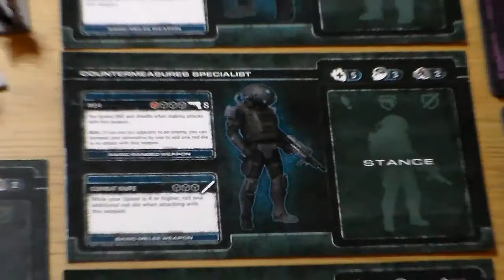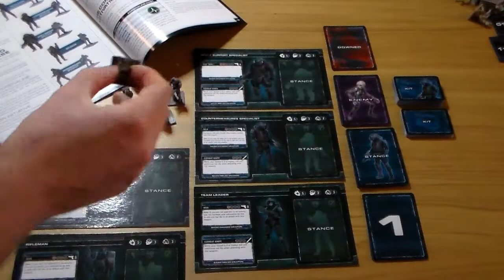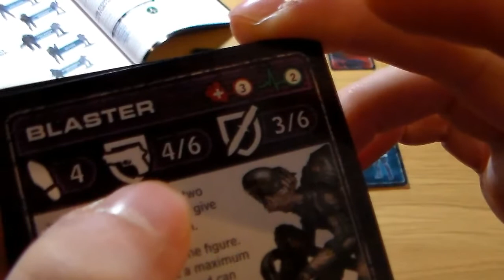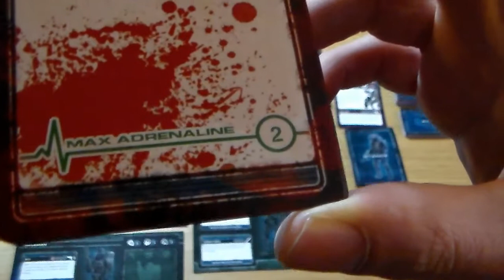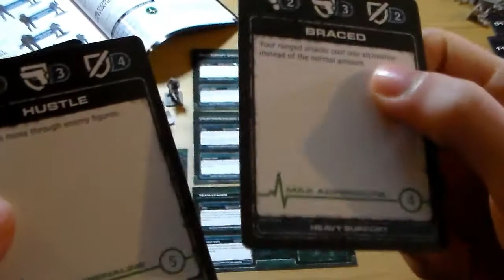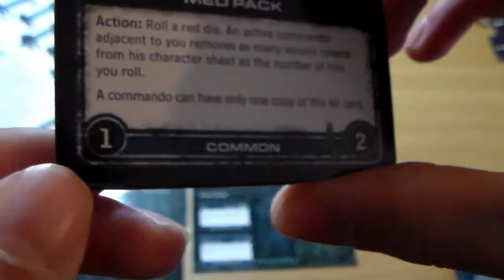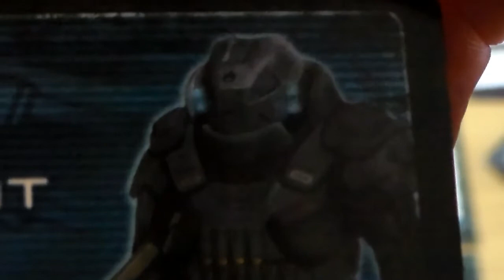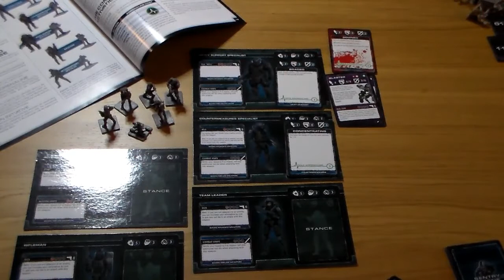Level 7 Omega Protocol - 2# Setup des Commandos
Seconde vidéo sur Level 7 Omega Protocol.  Nous allons entrer dans le vif du sujet en abordant le setup d'une partie.  Voyons d'abord la mise en place et la préparation de la team humaine.